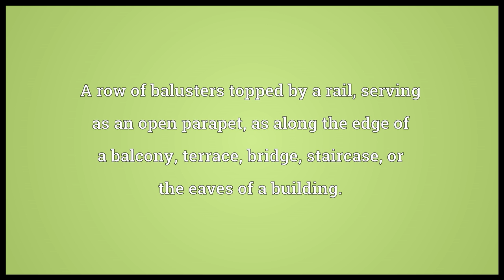Balustrade Meaning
Video shows what balustrade means. A row of balusters topped by a rail, serving as an open parapet, as along the edge of a balcony, terrace, bridge, staircase, or the eaves of a building..  balustrade pronunciation. How to pronounce, definition by Wiktionary dictionary. balustrade meaning. Powered by MaryTTS